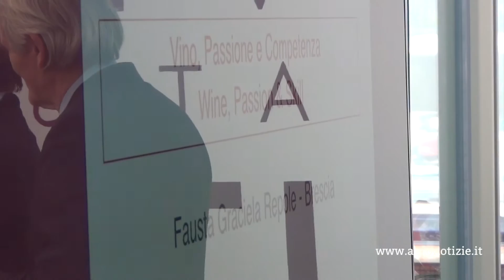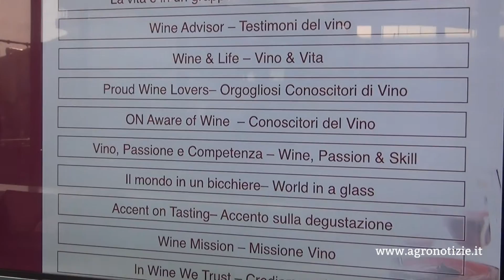Wine, Passion & Skill - Vino, passione e competenze - Onav è...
Al padiglione Vino - a taste of Italy di Expo 2015, la premiazione dell'iniziativa :: Onav è... :: dedicata al nome e slogan dell'organizzazione.

 ••• In questo video: ••• la premiazione di Onav è con le interviste a Giovanni Mantovani, direttore generale di Veronafiere, e Lamberto Vallagarino Gancia, produttore.